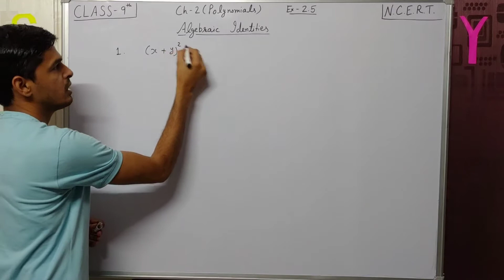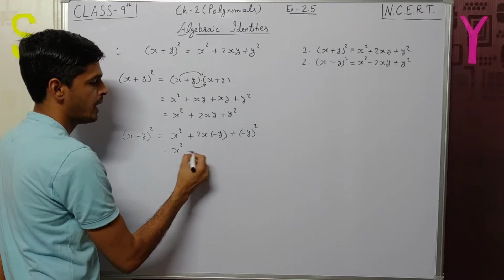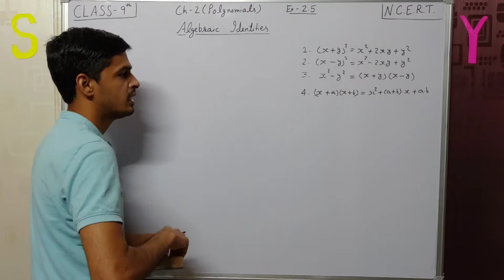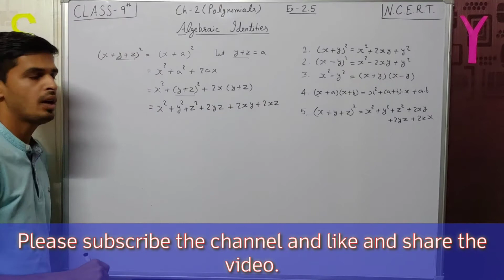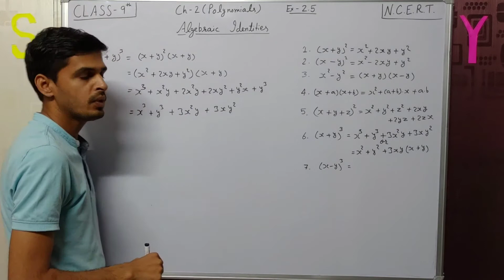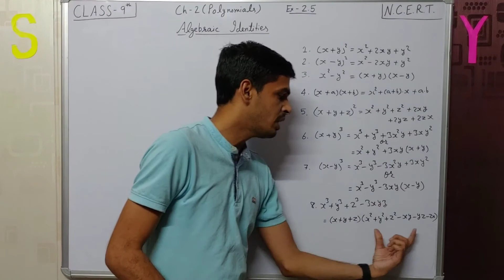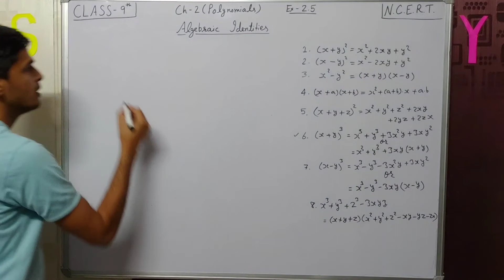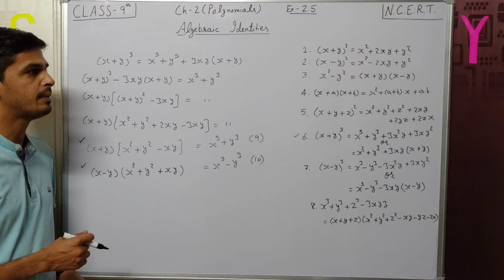Algebraic Identities | Class 9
In this video, you will learn about different algebraic Identities, which will help us to find the factors of Polynomials of Class 9 Mathematics NCERT Book.